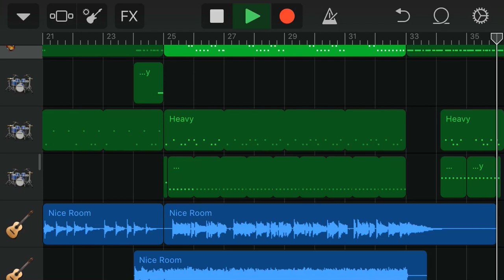Famous Prophets (Minds)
Recently found a bunch of tab and stuff for this song so I wanted to put something together on GarageBand. The rhythm guitar part in the MtM version is interesting because it seems Will goes into the B chord early with a slide so it sounds almost out of sync (at least in my ears). I’ve noticed he does the same thing in the live version too. Maybe I’m just thinking too deeply into this idk.